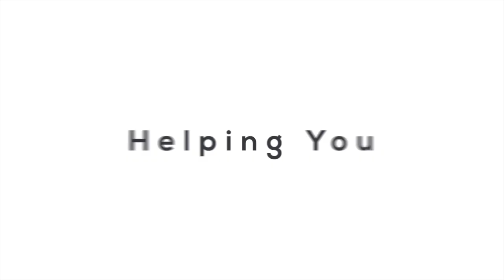Abundance -Powerful New Beginnings With Lilian Eden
Personalized Guided Meditation now available!

Lilian Eden (B.Sc., C.Ht, Msc.D) is an internationally respected, Psychic-Medium, Teacher and Author/Producer of over 100 self-help, Spiritual Self- development) CD's/MP3's. Over the years, Lilian hosted a nation wide radio show, Soul One, and has been featured on several television shows including Lifetime's Gay, Straight or Taken(?) and Adventures In Holly "Hood".  Alongside her media appearances and paranormal investigations as a lead Medium/Psychic, Lilian is known for her ability to  advise/coach clients, facilitate workshops, and lecture on a variety of  new age/ alternative healing methods including:
Spiritual/Psychic/Self Development
Mediumship  Development
Dream Work
Self-Hypnosis
Meditation
Dimensional/New Consciousness related work

Her goal is to present a practical approach  in the area of Spiritual/Consciousness/Mind growth/Self development.  Providing  down-to-earth and always lively information through recordings, radio appearances,  lectures and workshops.  Lilian is providing incredible life altering tools for thousands of people through new discoveries from her own research/life experiences. She looks towards  Dimensional Integration, alongside working with/through the mysterious Intelligent Consciousness in our electrical/magnetic/alive spheres/dimensional/ world -  that is, in this and worlds beyond our physical 5 sense reality.

Lilian Eden continues to produce new videos/mp3's and is currently advising others in private sessions. In the works currently- another book aimed towards helping people understand the 'Self' in a profoundly new way.  Appealing to the open and ready minds ready to receive.

Thank you for all the support on this channel!  If you wish to help us with donations, preferred method is through Paypal.

(Helps to keep this channel alive and well :)

Abundance including money, health or anything else you define as abundance.  This simple yet powerful guided meditation prepares you for the process of manifesting that which you do want and not what you don't want.  An important process includes moving past the  thinking mind instead using your streaming intention  to sweep through a collective conscious mind where true manifestation occurs.

Recommended:
Listen daily
Headphones/earbuds